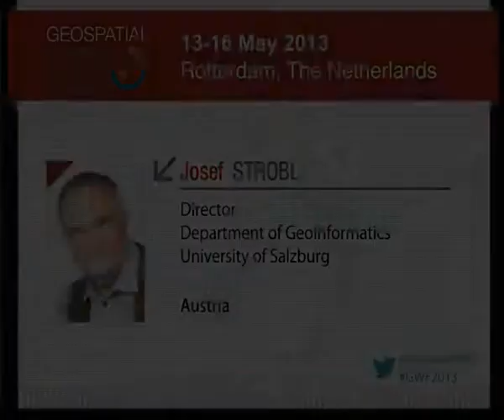GWF 2013 - Plenary - II : Prof Josef Strobl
Prof Josef Strobl
Director
Department of GeoInformatics
University of Salzburg
Austria